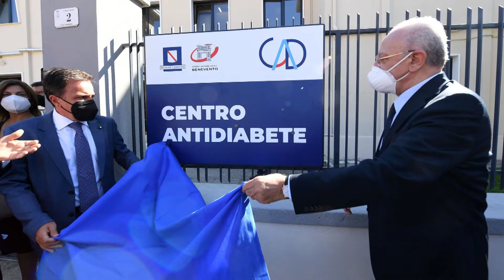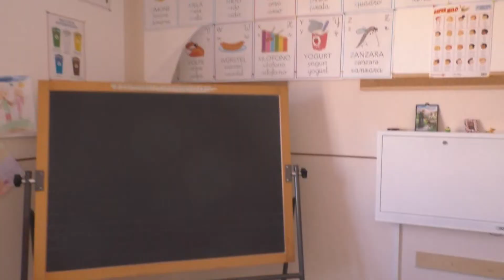Centro diabetico ad Airola, De Luca: "In Campania 400mila persone e decine di mutilazioni ogni anno"